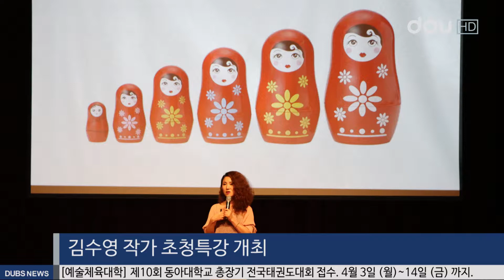2017학년도 4월 둘째 주 다우뉴스 주요 단신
2017학년도 4월 둘째 주 다우뉴스 주요 단신입니다.

-김수영 작가 초청특강 개최
지난 28일, 부민 캠퍼스 다우홀에서 김수영 작가의 초청특강이 열렸습니다. 김수영 작가는 ‘당신의 인생은 무엇입니까?’라는 주제로 나를 이해하고 내 삶을 창조하는 인문학적 방향성에 대해 강의했습니다. 이날 특강은 인문역량사업에 참여하는 학생들과 관심 있는 교직원, 일반인 등 총 600명이 참석해 성공적으로 마무리 됐습니다.

-말레이시아 국제이슬람 대학과 ‘할랄’ 문화 조성 및 국제교류 방안 논의
말레이시아 국제 이슬람 대학 할랄연구소 교수들과 관계자들이 동아대 한석정 총장과 ‘할랄’ 문화 조성 및 국제교류 방안을 논의했습니다. 한석정 총장은 할랄 문화 조성과 교류를 통해 같이 발전하는 계기가 되었으면 좋겠다고 말했습니다. 현재 우리 대학에는 50여 명의 이슬람 문화권 유학생이 공부하고 있습니다.